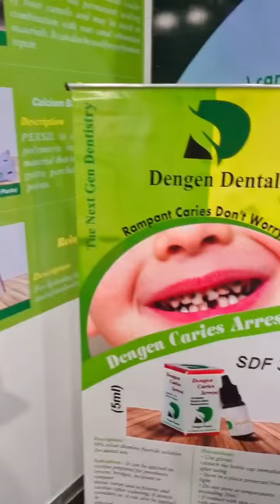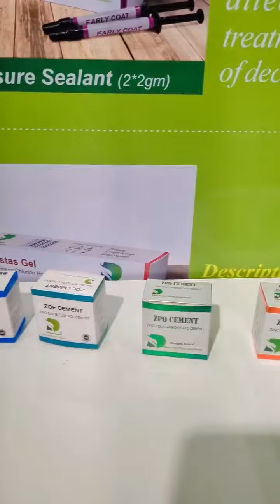Dengen Dental In Idex Turkey Istanbul Tour May 2023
Dengen Dental In Idex Istanbul May 2023